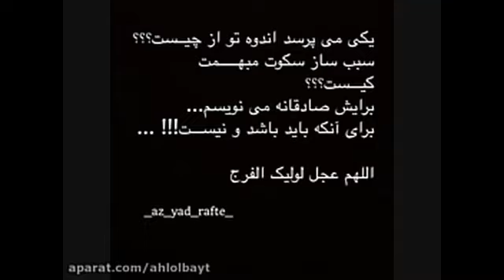تشرف شخصی در زمان شیخ مرتضی انصاری محضر امام زمان عج الله فرجه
Meeting with Imam Mahdi (P.B.U.H) (in Farsi)
تشرف شخصی در زمان شیخ مرتضی انصاری محضر آقا امام زمان عج الله فرجه